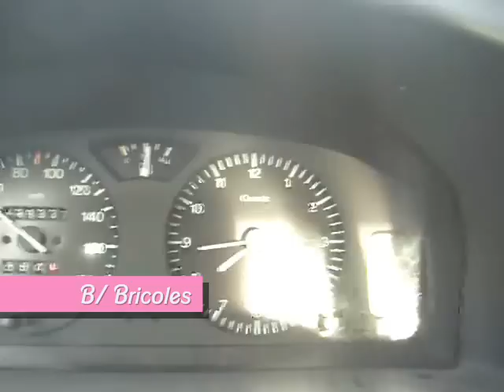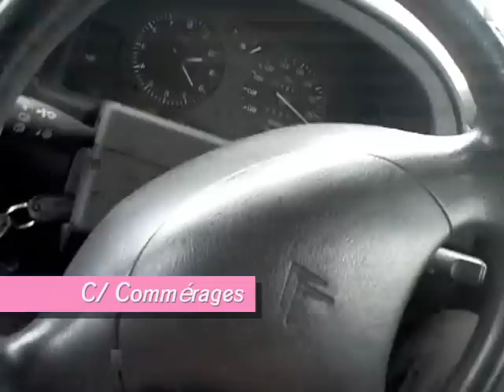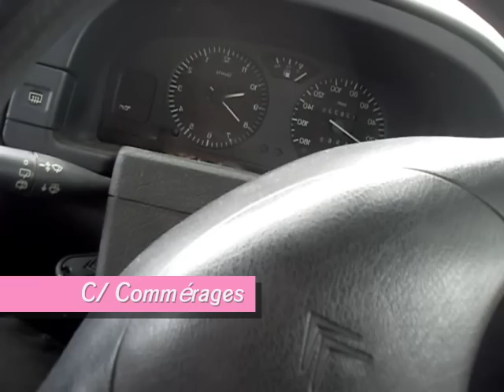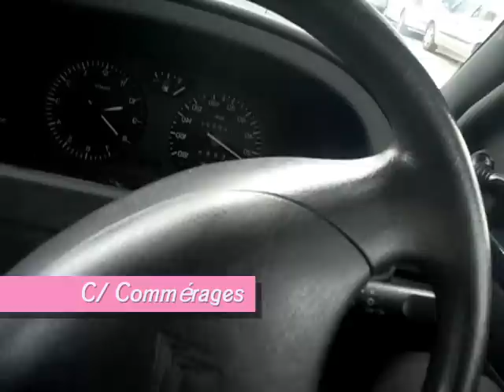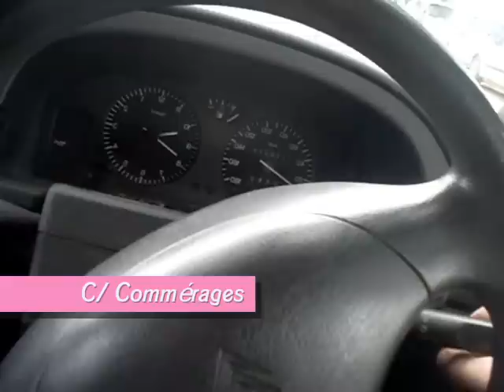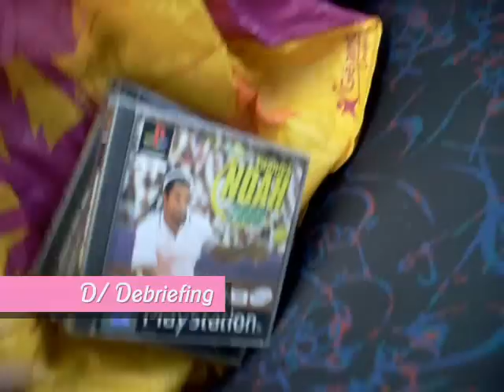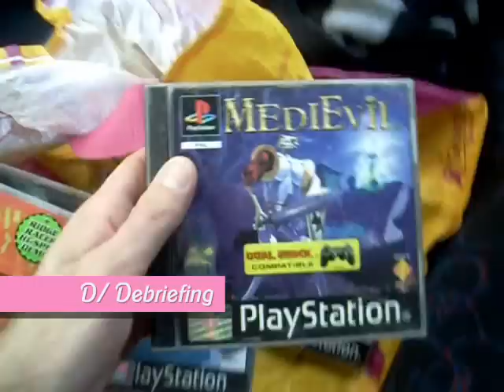Les vide greniers du Retrogaming : 8 mai 2012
Maxi reportage pour de Mini trouvailles ?